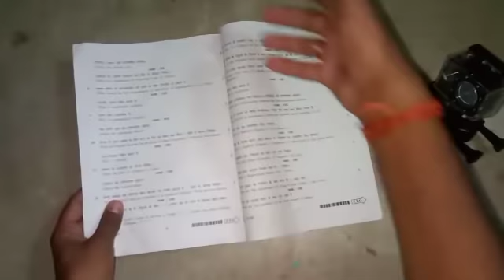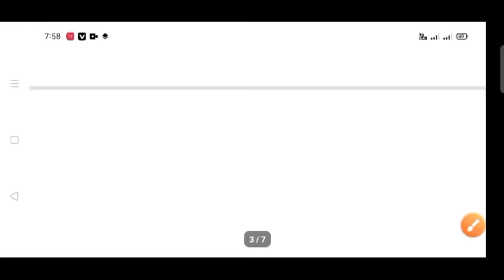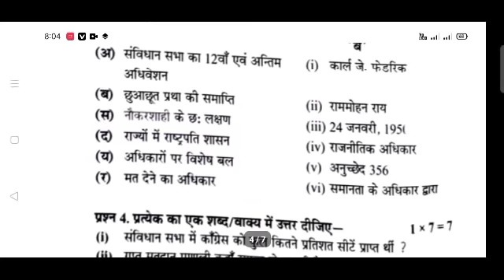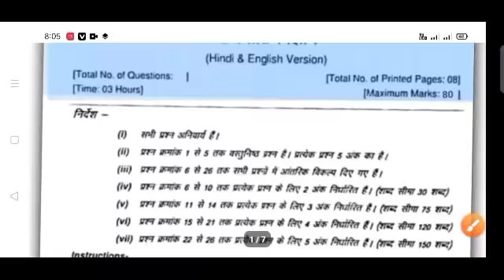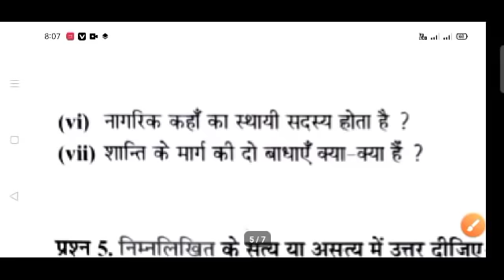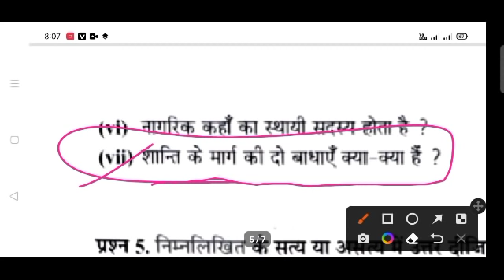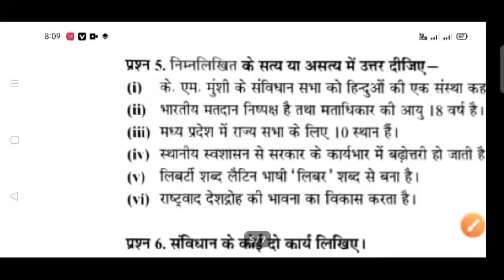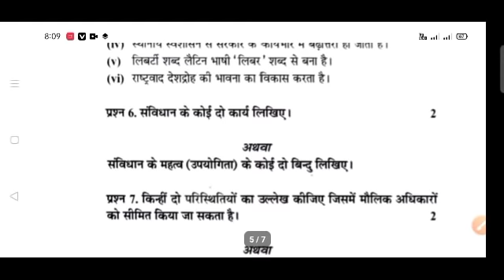set-C ! कक्षा 11 वार्षिक परीक्षा पेपर राजनीति विज्ञान class 11th annual exam paper political science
5 April 2022 ka rajniti vigyan ka paper

aaj ka rajniti vigyan ka
cal ka rajniti vigyan ka paper

5 tarikh ka rajniti vigyan ka paper kaksha 11

11वीं class ka rajniti vigyan ka paper mister science lover

राजनीति विज्ञान 11 वीं कक्षा पेपर 2021

राजनीति विज्ञान 11 वीं कक्षा पेपर 2022

political science

11th rajniti vigyan paper 2022

rajniti vigyan

rajnitik paper

rajnitik

राजनीति विज्ञान

political science class 11 paper 2022

कक्षा बारहवीं का राजनीति का पेपर 11th political science paper 2022

rajniti paper 11th class

rajniti paper

political science class 12 board paper 2022

rajnitik vigyan ka paper

political science ka paper

rajniti paper 11th class 2022

rajneeti ka paper

rajnitik vigyan

class 11 political science board paper 2022

rajniti shastra ka paper

rajniti ka paper varshik

rajniti shastra rajnitik paper 2022 class 11

rajniti vigyan paper

राजनीति का पेपर वार्षिक

कक्षा ग्यारहवीं का राजनीति विज्ञान का पेपर

कक्षा ग्यारहवीं का राजनीति विज्ञान का पेपर 5 मार्च 2022

कक्षा 11 का पॉलिटिकल साइंस का पेपर

kaksha 11 ka rajniti vigyan ka paper

11वीं class ka political science ka paper 5 March ka

5 March 2022 ka political science ka paper

rajneeti vigyan 11th class

राजनीति विज्ञान का पेपर

class 11 rajniti ka

paper

kaksha barahvin rajniti ka paper

rajniti shastra 11th pre board paper

कक्षा ग्यारहवीं राजनीति का पेपर

राजनीति पेपर

kaksha gyarhvi rajniti paper

rajniti ka varshik paper

राजनीति विज्ञान कक्षा 11 का वार्षिक पेपर 2022

11th class ka political science ka paper 2022

कक्षा 11 वीं राजनीति का पेपर

11 class ka political science ka paper 2022

rajniti ka paper 11th class 2022

rajniti shastra 11th class paper

class 11 rajniti shastra ka paper

कक्षा ग्यारहवीं का राजनीति का पेपर

class 11 rajniti vigyan paper 2022

rajniti class 11

कक्षा ग्यारहवीं का राजनीति का पेपर वार्षिक

राजनीति विज्ञान

11 class rajniti paper 2022

11th class political science paper 2022

class 11th political science paper 2022

kaksha gyarvi

political science ka paper 11th class

political science paper 11th class 2022

rajnitik 11th ka paper

rajnitik shastra ka paper

राजनीति पेपर

11 vi rajniti ka paper

11 राजनीति विज्ञान

class 11 political science annual exam paper 2...

class 11 political science paper 2022 class 11th ka rajniti ka paper

class 11th rajniti ka paper 2021 22

paper 11th class 2021

political science 11th class paper 2022

rajniti ka paper 2022

class11thराजनीतिविज्ञान solved पेपर

11 class political science paper 2021 11 class political science paper 2022

11th political science paper 2021

11th rajniti paper 2022

ask classes

class 11 ka rajnitik ka paper 2021

class 11 rajniti vigyan paper 2021

class 11th political science paper 2022 solved

class 11th rajniti ka paper

class 11th rajniti paper

class 11th rajnitik paper

kaksha 11 ka rajnitik hai

kaksha gyarvi ka rajniti ka paper

kaksha gyarvi ka rajnitik ka paper

kaksha gyarvi rajniti ka paper

political ka paper 2022

political science 11th class paper 2021

political science class 11 ka paper 2021 political science class 11 paper 2022

political science ka paper 11th class 2022

political science paper 11th class 2021

rajniti 11th class.

rajniti ka paper 11th class

rajniti paper

rajnitik

rajniti Shastra ka paper kaksha 11 ka asali paper

rajniti ko asali paper set C

rajniti vigyan ka paper sets si

set C